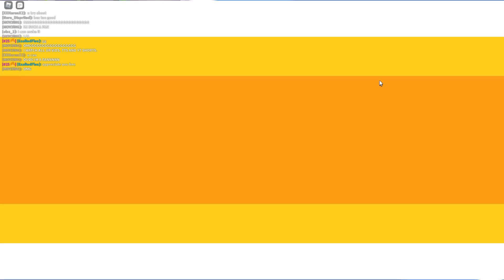King Bob Dominates Players & Takes Over Hoopz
Hope Yall Enjoyed!!!

Gaming Equipment:
Laptop: Acer Nitro 5
Mouse: Logitech G502
Webcam: Logitech C920x Pro HD Webcam
Microphone: Blue Snowball Mic
Headphones: A10 Astro Gaming Headphones

Recording Software: NVDIA Geforce ShadowPlay
Streaming Software: OBS
Video Editing Software: Filmora X
Thumbnail Software: Paint.NET